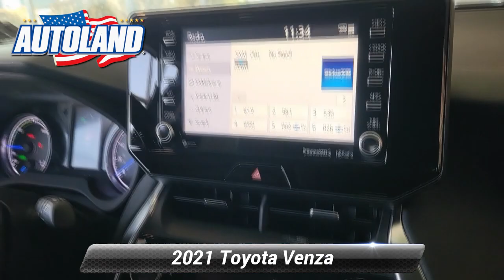Certified 2021 Toyota Venza LE, Springfield, NJ MJ030641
Autoland